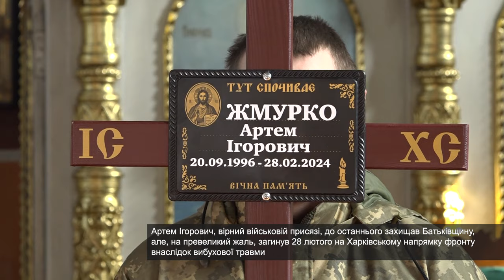На щиті до Сміли повернувся Герой-захисник Артем Жмурко